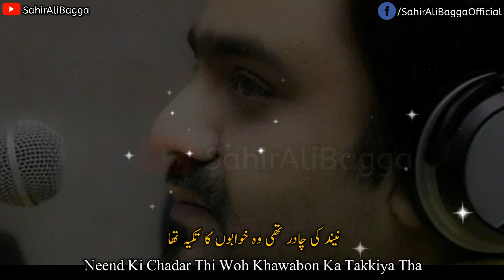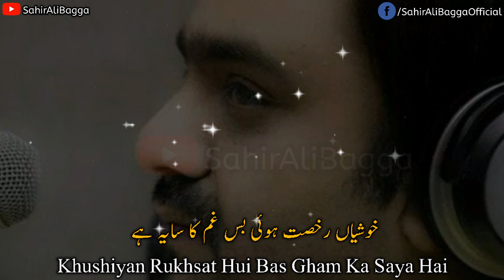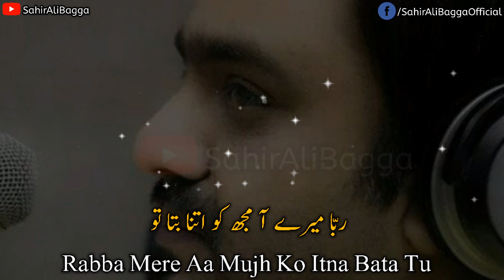Soteli ( Full OST ) | Sahir Ali Bagga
Soteli OST by Sahir Ali Bagga.

Song:-  Soteli OST
Singer:- Sahir Ali Bagga
Online Promotion : Hamza Khan